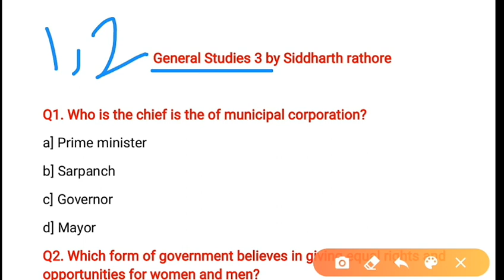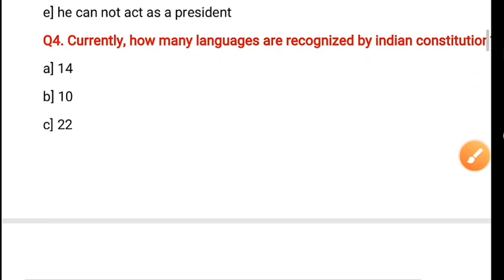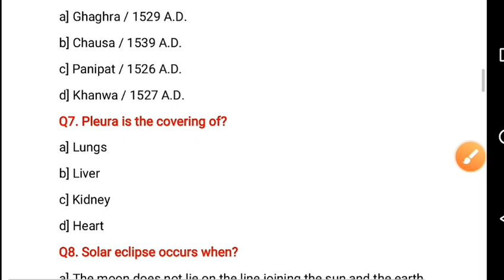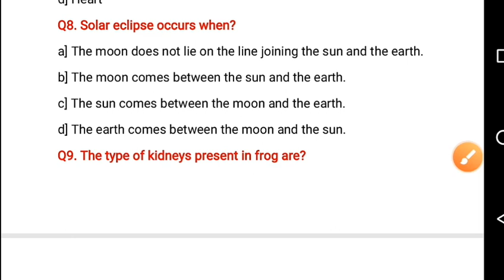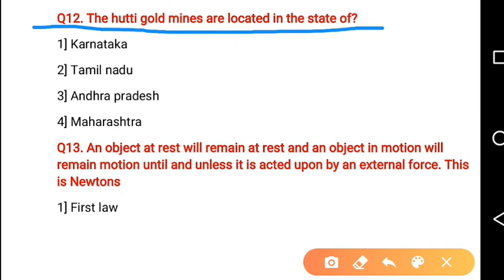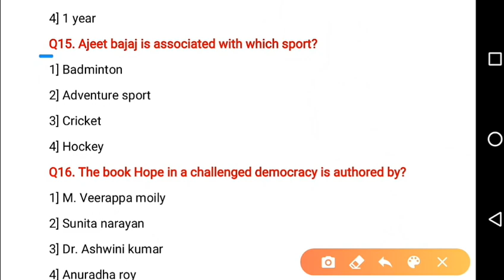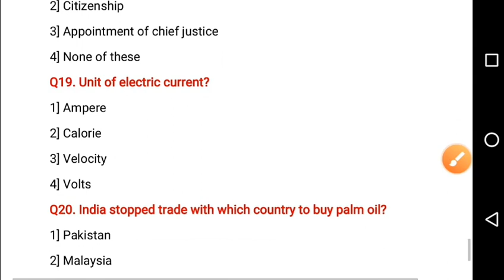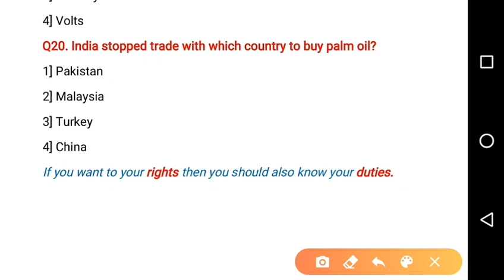Part-3 GS/GK IMPORTANT QUESTIONS FOR BHU,AMU,JNU,AU|SAMANYA ADHYAYAN IMPORTANT QUESTION FOR BHU 2020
BHU ENTRANCE ONLINE 2020
GS IMPORTANT QUESTIONS for bhu pet /uet 2020, general studies important question for bhu , AMU,au,and all others university, BHU gs important question
how to crack bhu bsc nursing,
how to crack bhu msc entrance exam,
भु फॉर्म डेट,
bhu form date 2020,
bhu ncc form date 2020,

दोस्तों यह खास वीडियो BHU, AMU,AU  की तैयारी कर रहे लोगों के लिए बनाया गया है ।इस वीडियो के माध्यम से हम आपको बताएंगे कि ,किस तरह के क्वेश्चन आपको परीक्षाओं में पूछे जाते हैं ।जो कि आपके आने वाली तारीख लिए बहुत ही महत्वपूर्ण हैं। हमारे चैनल पर हर तरह के परीक्षाओं की तैयारी करवाई जाती है। तो कृपया हमारे चैनल को सब्सक्राइब करें ,और वीडियो को लाइक करें और दोस्तों के साथ इसे शेयर करना ना भूले।इसी तरह के अन्य वीडियो भी हमारे चैनल पर उपलब्ध हैं तो कृपया आप सभी वीडियो को पूरा देखें